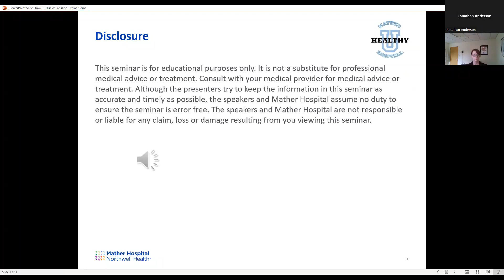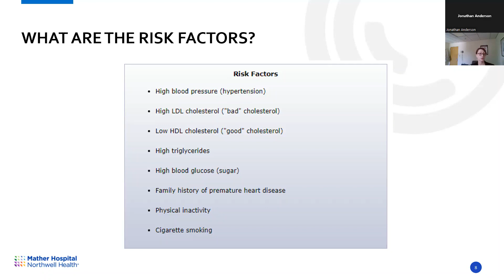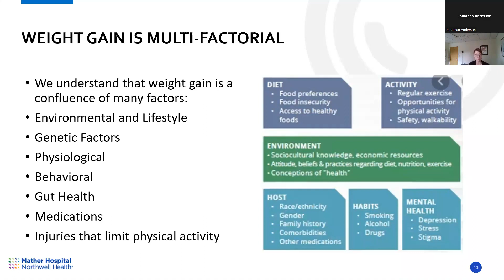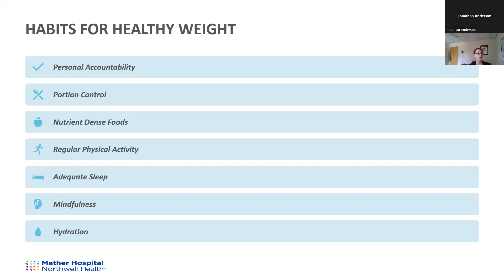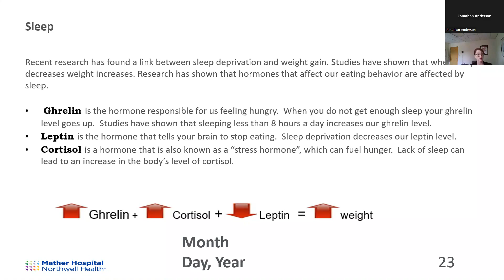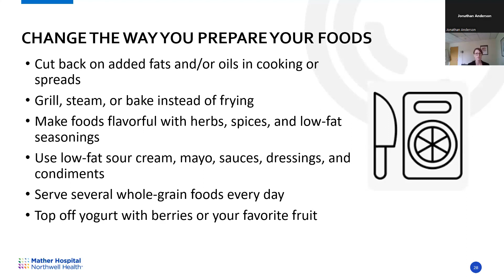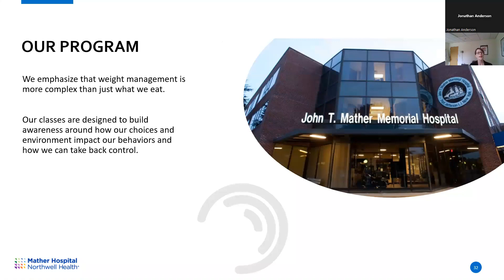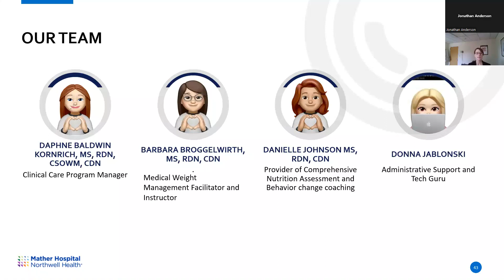HealthyU Webinar Series - Un-diet your life